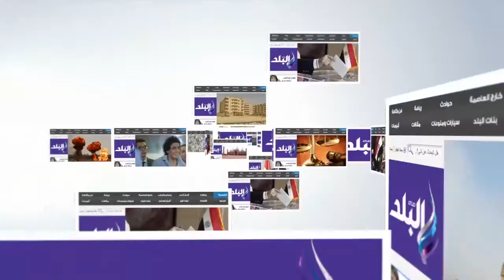صدى البلد | احتشاد مئات المعلمين والإداريين بمديرية تعليم قنا للمطالبة بمستحقاتهم المالية